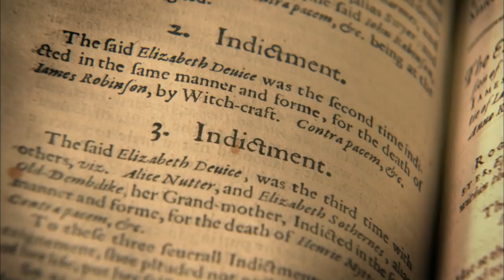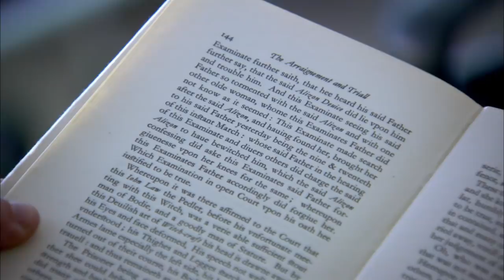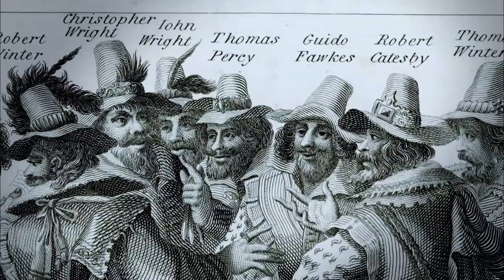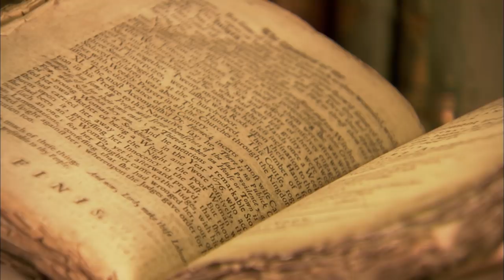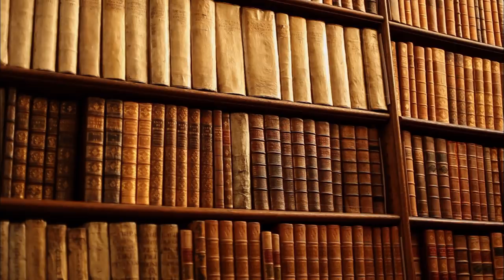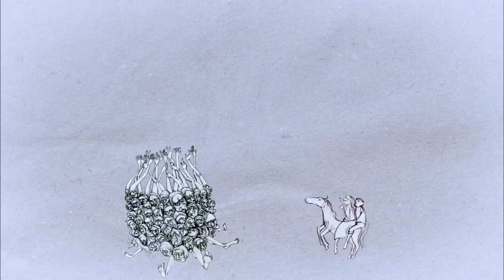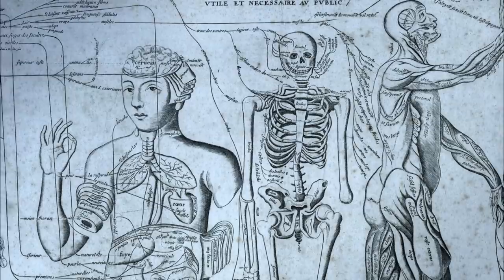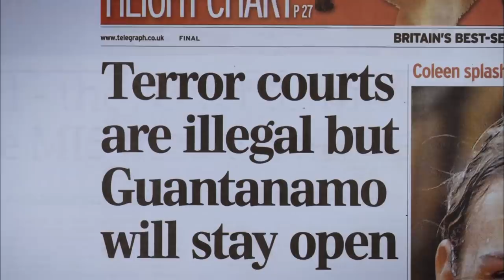The 9 Year-Old Who Accused Her Own Mother Of Witchcraft | Pendle Witch Trials | Absolute History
This is an extraordinary story of the most disturbing witch trial in British history and the key role played in it by one nine-year-old girl.  Jennet Device, a beggar-girl from Pendle in Lancashire, was the star witness in 1612 in the trial of her own mother, her brother, her sister and many of her neighbours; thanks to her chilling testimony, they were all hanged.

Although the events in this film may date back four hundred years, its issues resonate today as much as ever – when to believe our children, and how, in times of crisis, fear of evil can easily lead us to behave in ways which may corrode the very values that we most wish to protect.

Presented by Simon Armitage - poet, playwright and novelist - this film is peppered with his revealing insights into the characters’ emotional turmoil and cutting-edge use of animation, bringing this courtroom drama to life.  Four hundred years on, the trial’s issues resonate as much as ever – when should we believe our children, and just how powerful can the fear of evil be?